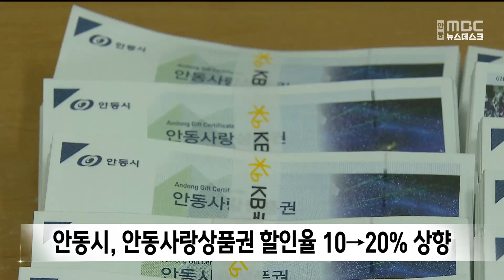안동시, 안동사랑상품권 할인율 10→20% 상향 / 안동MBC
2024/09/03 17:00:00    작성자 : 김서현

안동시는 이달부터 안동사랑상품권 할인율을
기존 10%에서 20%로 상향합니다.

안동시가 지난 7월 집중호우로 인해
특별재난지역으로 선포되면서 할인비용에 대해
국비 지원을 받게 되면서,
오는 12월 20일까지 20% 할인을 진행합니다.

한 달 구매 한도는 1인당 모바일 50만 원,
지류 20만 원이고, 착한가격업소에서
모바일이나 카드로 결제하면 5% 추가 할인을